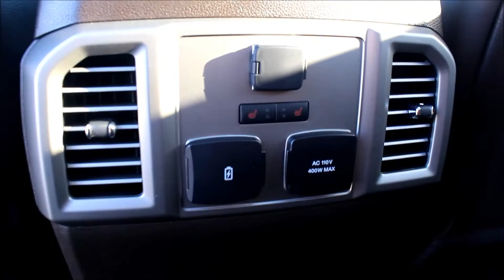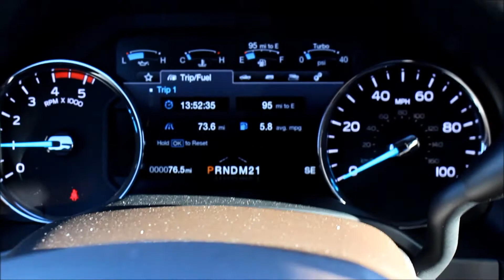2018 Ford Super Duty F 250 - Wendle Ford - Spokane WA - From DW